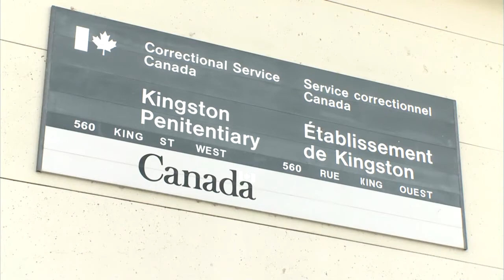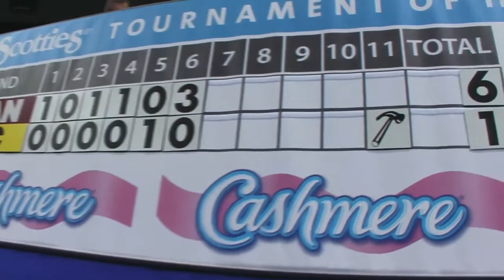2013 Scotties Tournament Of Hearts - Nedohin (CAN) vs. Scott (BC) - Page 3 vs. 4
2013 Scotties Tournament Of Hearts - Heather Nedohin (CAN) vs. Kelly Scott (BC) - Page 3 vs. 4